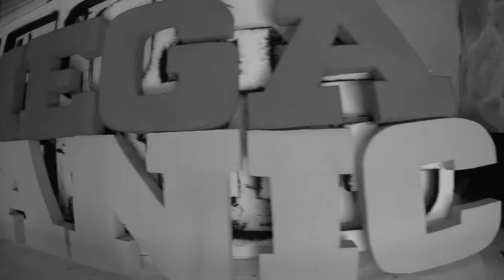Megapanic Festival - Work in progess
El equipo de Sharemusic! lleva trabajando más de 6 meses para ofreceros la mejor fiesta que os podáis imaginar el 30 de mayo en FABRIK.